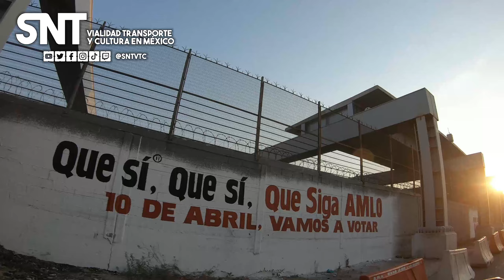Trolebús Elevado CDMX Línea 10, Const. 1917 - Acahualtepec. Avance de obra al 03-04-2022.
¡Puedes usar mis videos como fondo de los tuyos siempre respetando el derecho de autor y dando créditos al video original! :D

- Música de Outro:
Creo - Worlds